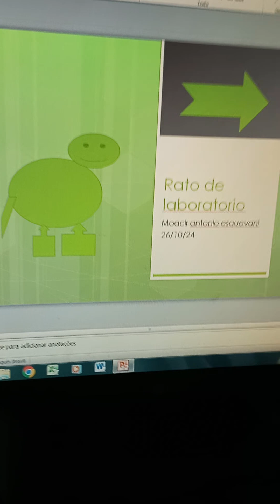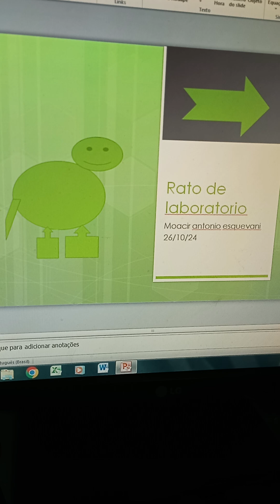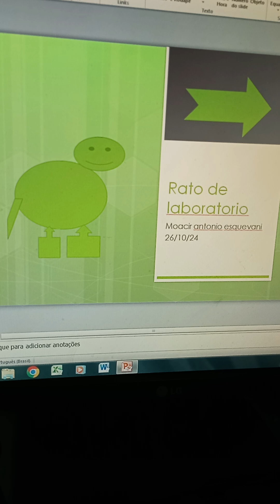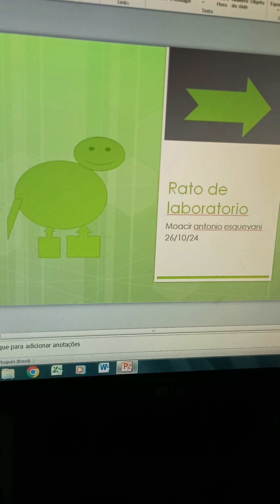Rato de laboratorio